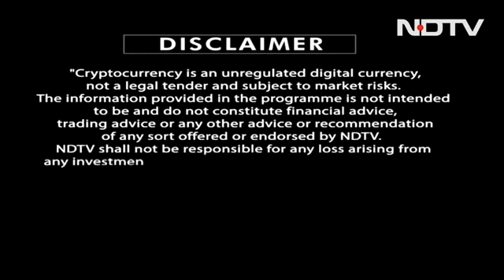From Cryptocurrency To Crypto Assets: Decoding Government's Plan | CryptoWithNDTV by CoinSwitch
NDTV accesses exclusive details of the government's plan on regulating cryptocurrency, the name of the legislation will be changed from 'cryptocurrency' to 'cryptoassets', and these cryptoassets will be regulated by the Securities and Exchange Board of India. The government is planning to prohibit the mining of crypto - and no payments can be made through crypto. So, what exactly does this mean for India's crypto future? Watch this episode of Coffee and Crypto to find out!